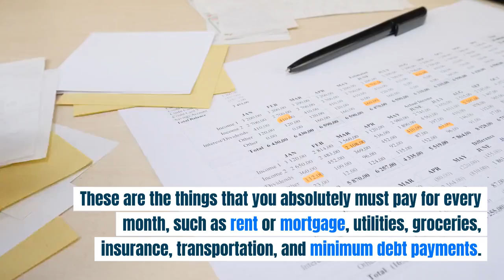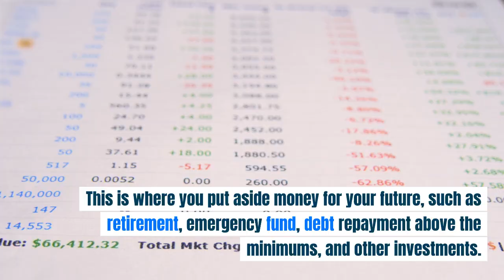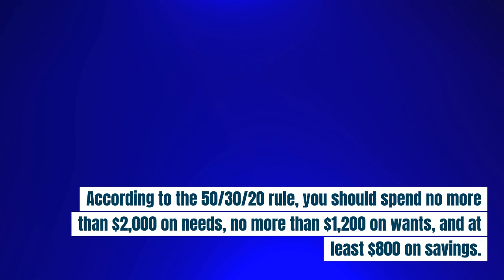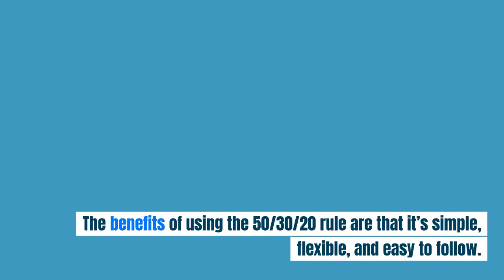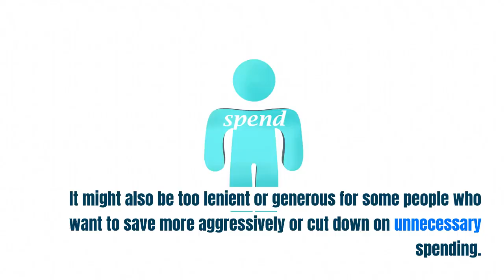Budget Like a Boss with the 50/30/20 Rule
Do you want to learn how to manage your money better and achieve your financial goals? If so, you need to watch this video, where we’ll show you how to budget like a boss with the 50/30/20 rule. This is a simple and effective way to divide your income into three categories: needs, wants, and savings. By following this rule, you’ll be able to cover your essential expenses, enjoy your life, and invest in your future.

In this video, you’ll learn what the 50/30/20 rule is, how to apply it to your own budget, and what are the benefits and drawbacks of using this method. You’ll also get some tips on how to adjust the rule based on your personal situation and preferences. Whether you’re a beginner or a pro at budgeting, this video will help you take control of your finances and make your money work for you.